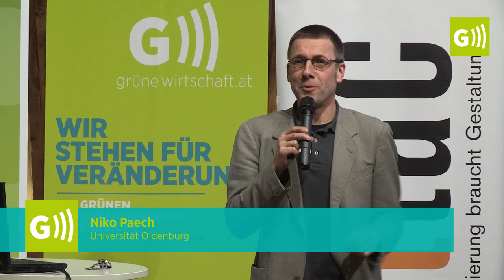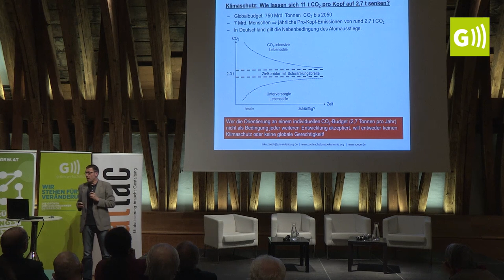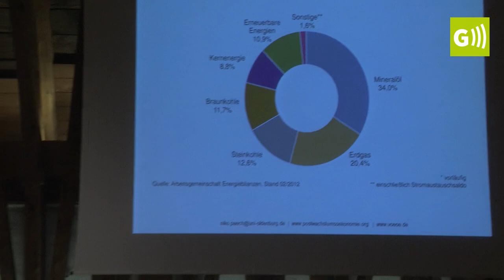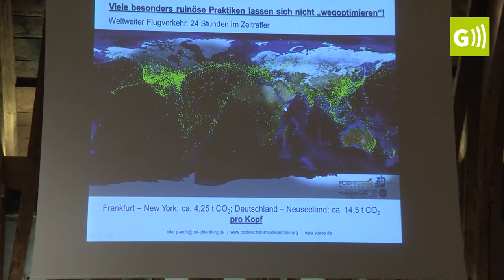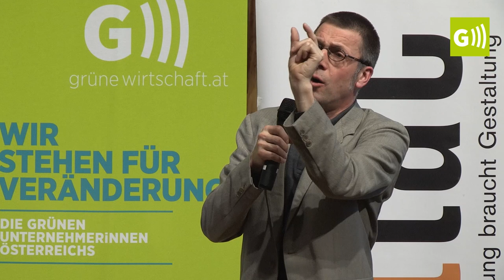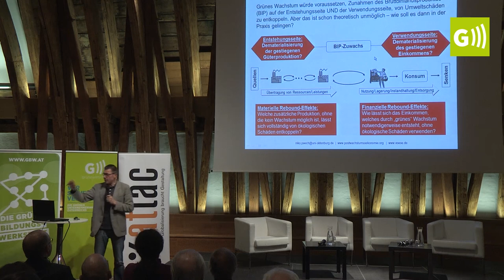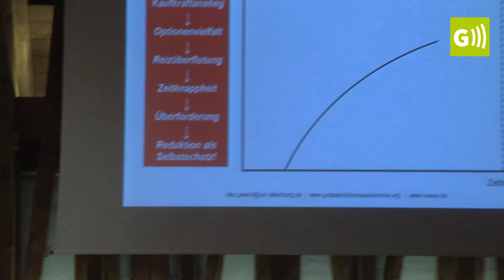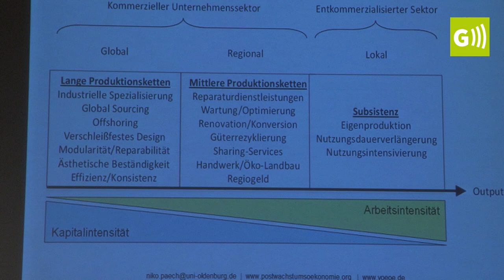"Befreiung vom Überfluss", Teil 1: Vortrag Niko Paech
„Green Jobs" sind keine Lösung für den Klimawandel, auch grünes Wachstum belastet die Umwelt und steigert die CO2-Bilanz: Niko Paech, Professor an der Universität Oldenburg und bekannter Vertreter der „Postwachstumsökonomie", sprach am 20. Februar 2014 auf Einladung der Grünen Wirtschaft im Kuppelsaal der TU Wien. Über 400 BesucherInnen lauschten seinen Überlegungen zu Selbstversorgung, Subsistenzwirtschaft, Arbeitszeitverkürzung unserem Leben auf Kosten nachfolgender Generationen. (Eine Veranstaltung in Kooperation mit der Grünen Bildungswerkstatt und ATTAC.)

In Teil 2 von „Befreiung vom Überfluss" diskutiert Paech unter der Leitung von Volker Plass (Bundessprecher der Grünen Wirtscahft) mit Karl Aiginger (Leiter Wirtschaftsforschungsinstitut, Wifo) und Julianna Fehlinger (Vorstandsmitglied ATTACH Österreich)

(Produktion: Fluxmedia.at)